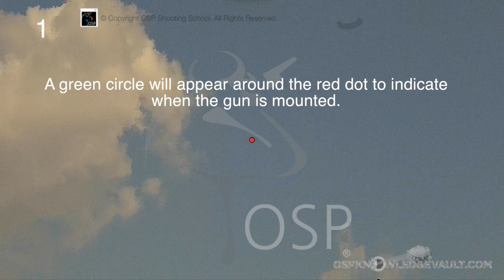How to Shoot Left-to-Right Quail - OSP Kill Shot Review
What does it look like to successfully kill quail flying from left to right? This ShotKam footage from our Knowledge Vault will show you!

Find out why our kill shot reviews have been called "the fastest way to higher scores" when you join the OSP Knowledge Vault! There are thousands of animated and ShotKam videos on live birds and clays - and so much more.